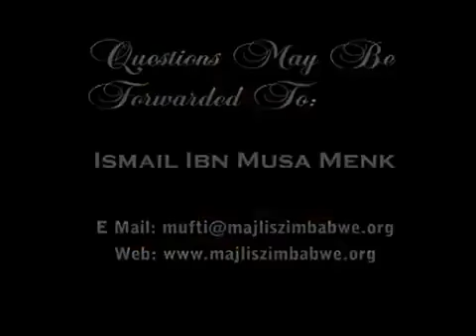Mufti Menk Jewels From The Holy Quran Episode 18 of 27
Jewels From The Holy Quran By Shaykh Mufti Ismail Ibn Musa Menk - Lectures Of E-Series (Par Excellence)